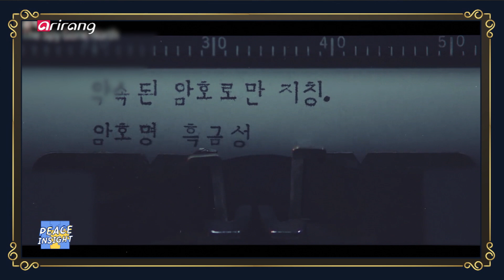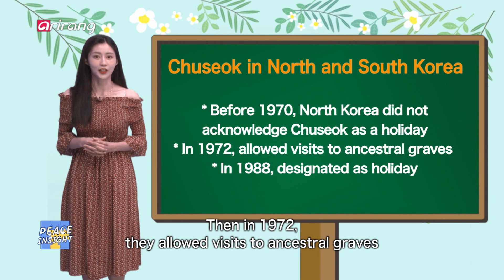[Peace Insight] Ep.172 - Site of Reunification / Let's Talk / Aha! Travel Group : The Asian Highway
Peace in Films : Pyeongchang International Peace Film Festival/ Let's Talk Ep.47/ Aha! Travel Group : The Asian Highway Ep.10/ 평창 국제 평화 영화제/  대화합시다 47회/ 아하! 여행단 : 아시안 하이웨이 10회

ㅇ Site of Reunification

A special festival has opened to make Pyeongchang a memorable place in the heat of summer. It's the Pyeongchang International Peace Film Festival. Let's check it out.

ㅇ Let's Talk

In September, we have Korean Thanksgiving called Chuseok. But since Bun-hee can't visit her hometown, she had always spent the holiday by herself. Will she be lonely this year as well? Let's find out.

ㅇ Aha! Travel Group : The Asian Highway

The Aha! Travel Group drive on the beautiful Asian Highway Route #6 and arrive in the city of Sokcho. They participate in cultural experiences in the Displaced People Model Village. Let's take a look.

한여름 평창을 기억할만한 특별한 축제가 열렸습니다.
평창남북평화영화제인데요, 그 현장을 찾아가봤습니다.

ㅇ Let's Talk

9월에는 민족대명절 추석이 있습니다.
그런데 고향에 갈 수 없는 분희는 늘 외로운 명절을 보냈는데요,
올해도 외롭게 보낼까요?

아름다운 아시안 하이웨이 6번 국도를 타고 도착한 도시 속초
이곳에 있는 속초 실향민 문화촌에서 문화체험을하게 됐습니다.
함께 보시죠.